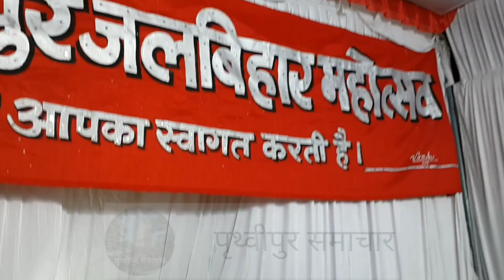Jalbihar Mahotsav Prithvipur 2022_2(4)